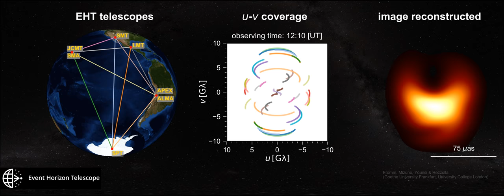Using VLBI to create an Image of the black hole in the center of our Galaxy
This video shows the global net of telescopes in the EHT collaboration.
With a process called Very Long Baseline Interferometry they can be combined into a huge, single telescope the size of the earth.
This enables scientists to observe the black hole in the center of for example our galaxy, which is comparable to photographing an apple on the surface of the moon.
As the single telescopes move with the rotation of the earth more and more information about the observed object is gained.
After 24 hours the shadow of the black hole as well as the bright ring of plasma (see ) can clearly be seen.